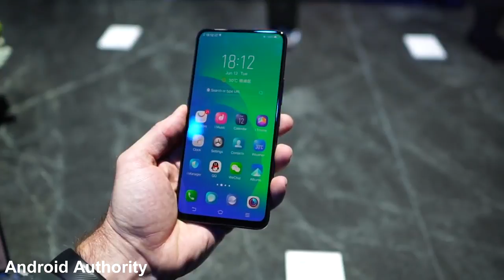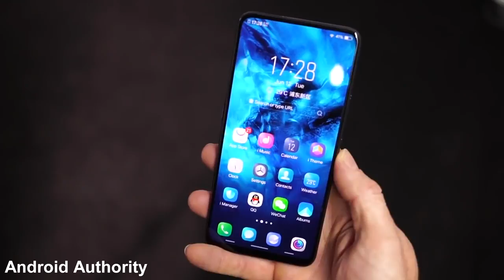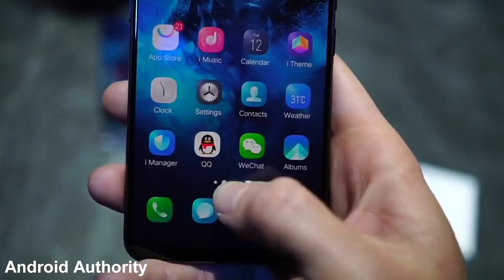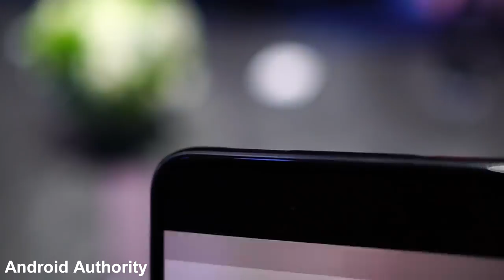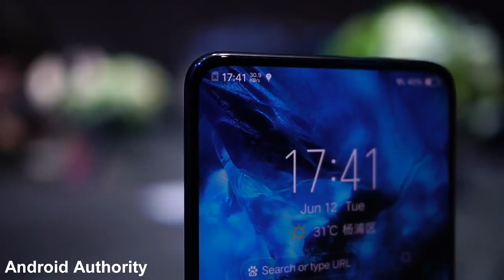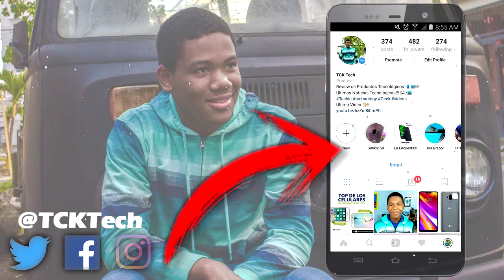Vivo NEX El Smartphone del Futuro!!! (Todo Pantalla)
El Vivo NEX es Smartphone del Futuro, y llega con innovaciones nunca vistas!!!